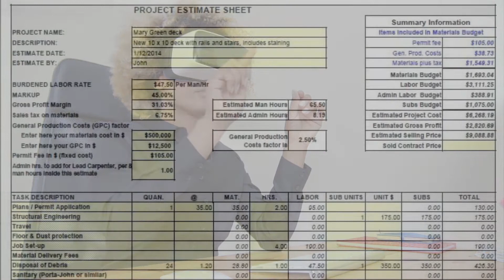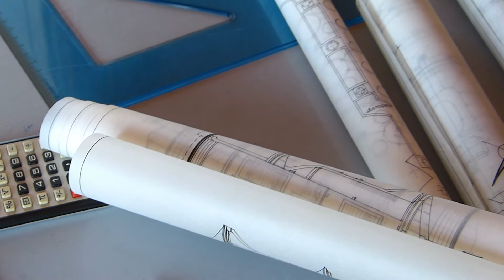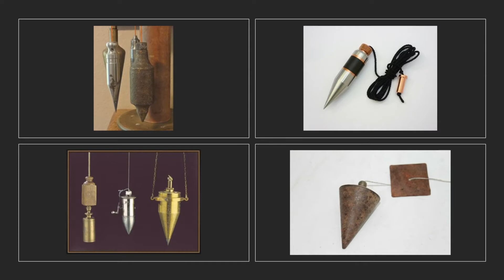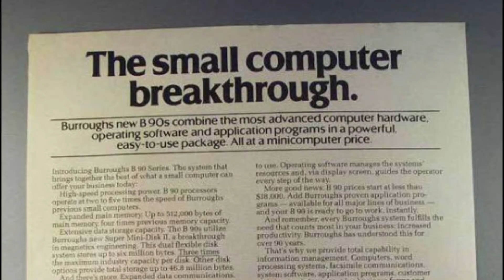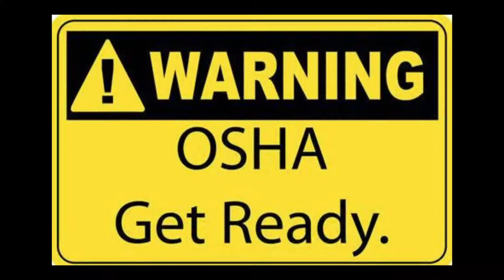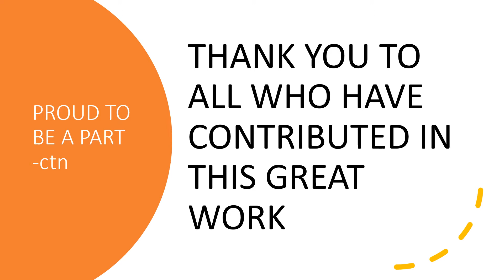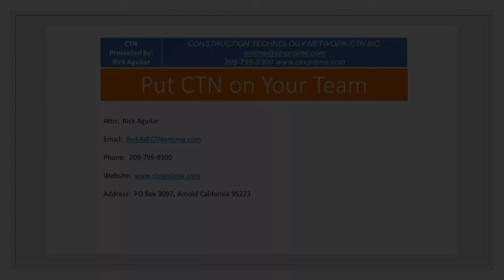A picture is worth 1,000 words - Extended, enjoy all 10:49 minutes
A Walk Through Time - CTN - A Construction Management Firm
CTN’s Expertise:
Construction Technology Network – CTN’s is a certified DBE/MBE/SBE Owned Small Business professional services company providing project support to private industry companies and to government agencies.

• Cost Estimating for A/E Firms
• Construction Design/Architects
• Quality Assurance / Quality Control
• Hard Bid Cost Estimating for General Contractors
• Construction Management
• Cost Estimating for General Contractors
• CPM Scheduling Primavera P6
• Competitive Bid Estimating for General Contractors
• Project Planners/Schedulers • Project close-out support
• Claim settlements
• Cost Engineers
• Operations Policies/Procedures
• Procurement and Staff Augmentation • Document Control
• Inspection Services